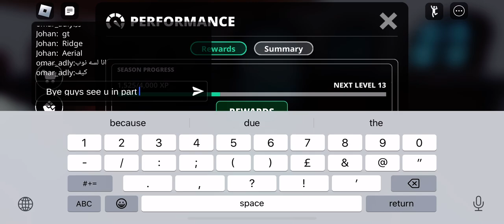Mvsd when I get 10 winstreak u guys have to sub part 1